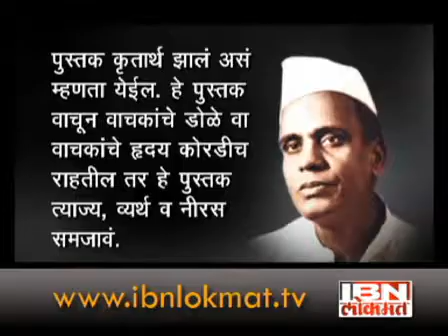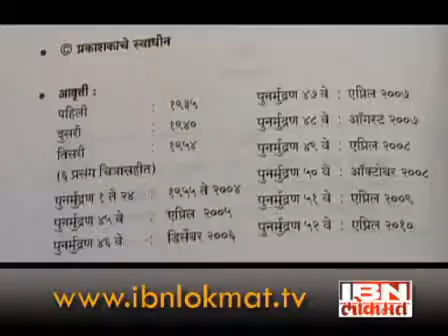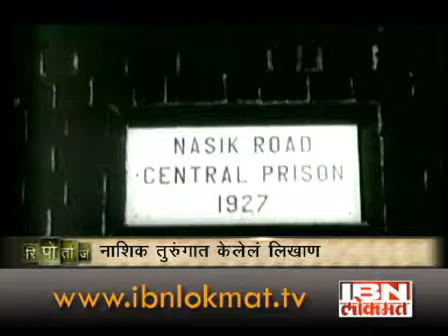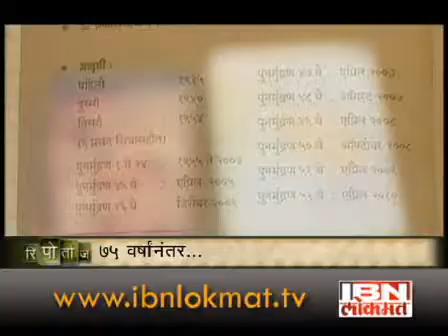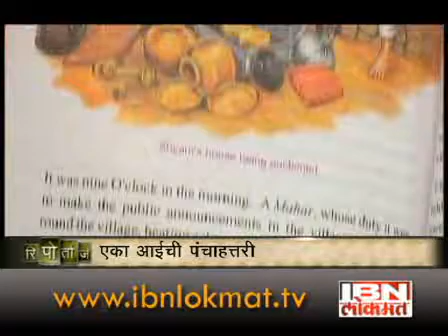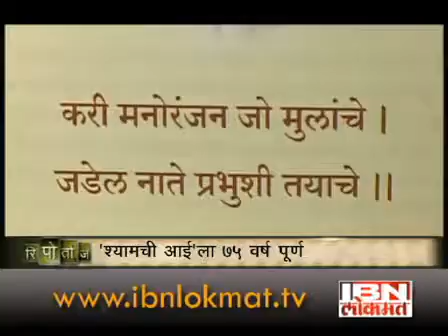rt 150611 shyamchiaai1